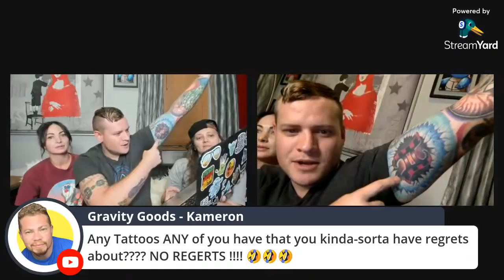eBay & Amazon Wholesale Explained...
In today's live show we want to talk about wholesale for ebay and amazon, what exactly is wholesale and bulk buying and how to do it the right way.

• OUR EBAY STORE
• SUPPLIES WE USE

Ralli Roots